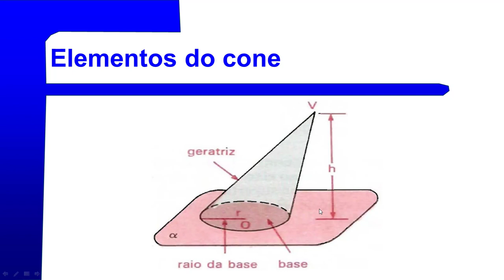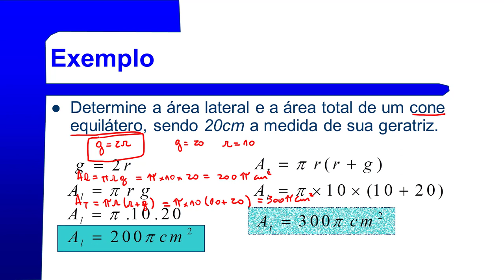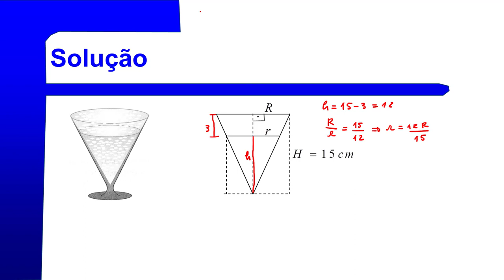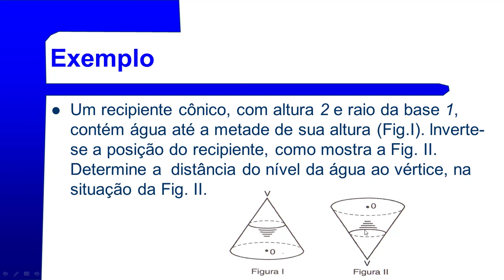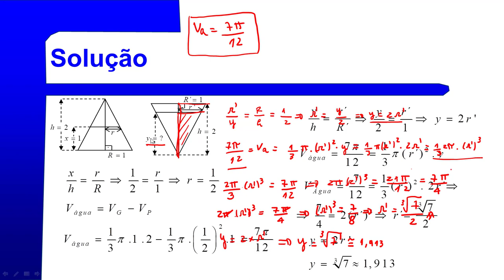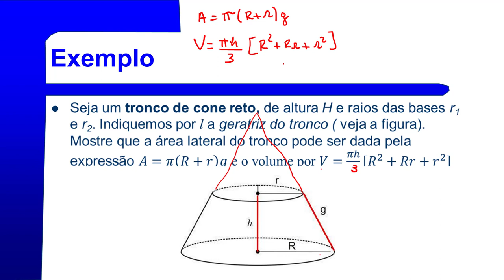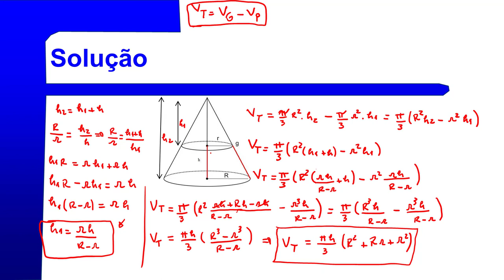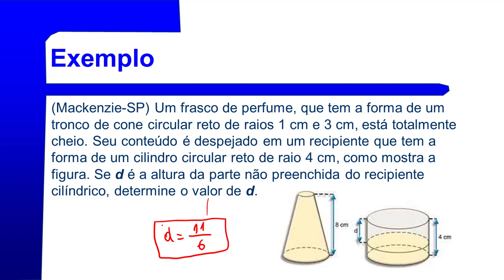Geometria II -Prof. Disney Douglas - Aula08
Cone